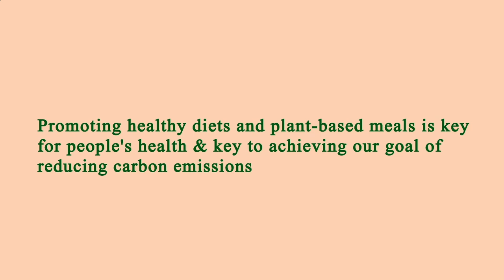Nearest Restaurants From Me - Nearest Restaurant From Me - New York 10007 NY, New York, US